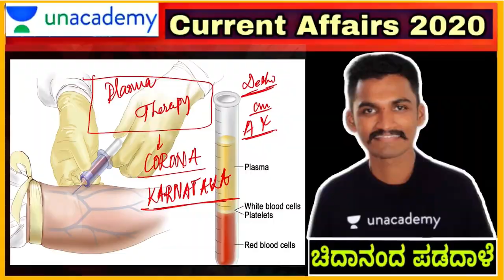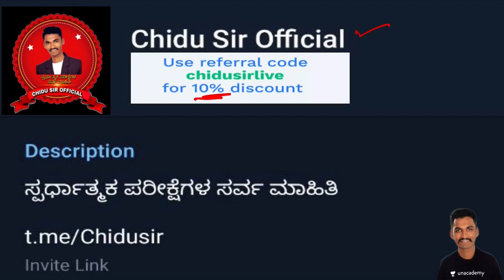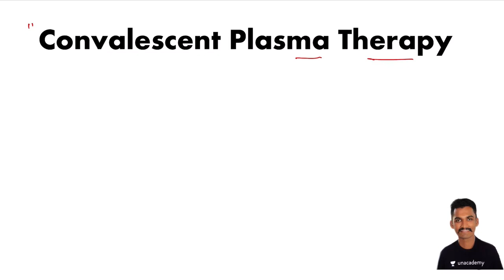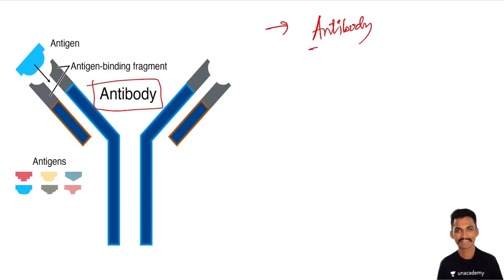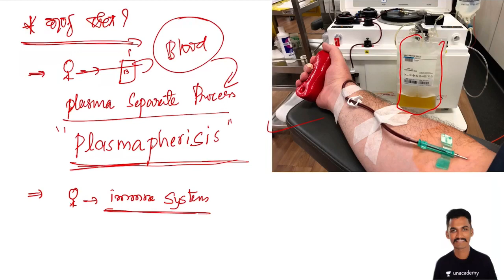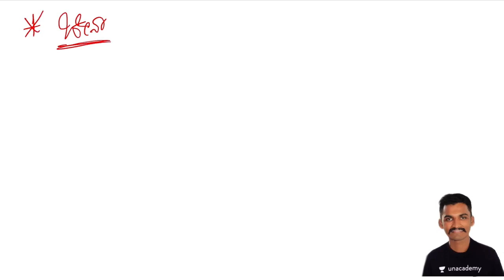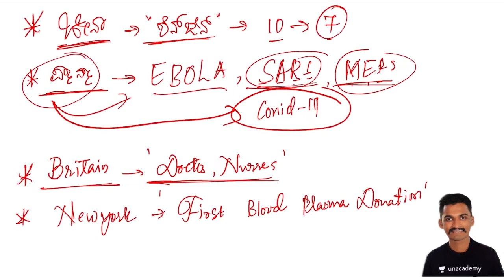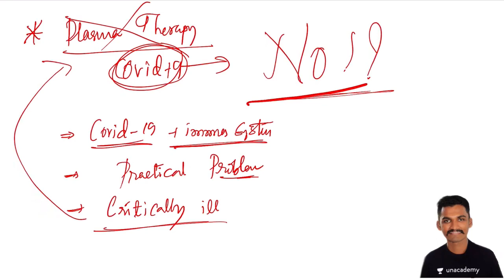What is Plasma Therapy? / Covid-19 /Current Affairs / KAS/FDA/SDA/PSI/KPSC / Chidanand Padadale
In this session, Chidanand Padadale will analyse Plasma Therapy  related to Covid-19, helpful for Aspirants preparing for KAS, FDA, SDA, PSI and other KPSC Exams.

Unacademy Subscription Benefits:
1. Learn from your favorite teacher
2. Dedicated DOUBT sessions
3. One Subscription, Unlimited Access
4. Real-time interaction with Teachers
5. You can ask doubts in the live class
6. Download the videos & watch offline